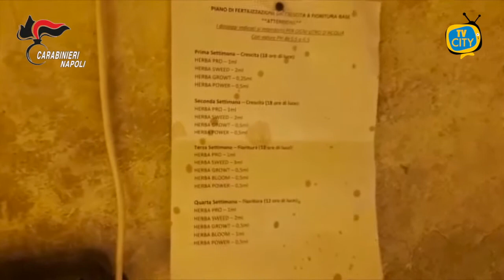Casoria, scoperta una serra di marijuana: in manette un 33enne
I carabinieri della stazione di Casoria hanno arrestato per coltivazione e detenzione di droga a fini spaccio Antonio De Rosa, 33enne del posto già noto alle forze dell’ordine.

Perquisita la sua abitazione i militari insieme ai carabinieri del nucleo cinofili di Sarno hanno trovato in un locale in uso a De Rosa una vera e propria serra artigianale perfettamente organizzata ed efficiente.

Sistemi di illuminazione e irrigazione, concimi e vario materiale per la coltivazione, una tenda per l’essiccazione e una lista (affissa al muro) contenente il piano di fertilizzazione per la coltivazione delle piante con tanto di istruzioni per la corretta fioritura.

Rinvenute e sequestrate 12 piante di marijuana, 12 fusti di piante già private delle infiorescenze e 64 grammi di marijuana essiccata.

Ma i controlli dei militari non sono terminati nella “serra”. I carabinieri hanno rinvenuto e sequestrato a carico di ignoti ben 53 grammi di marijuana che erano stipati all’interno di una cassetta per la posta all’interno del condominio dove abita il 33enne.

Durante le operazioni i militari hanno scoperto anche che de rosa ed altri 5 nuclei familiari, che abitano in altrettanti appartamenti del palazzo, avessero un allaccio abusivo alla rete elettrica: 6 le persone denunciate per furto di energia elettrica. I Carabinieri di casoria insieme a personale della società di distribuzione elettrica hanno quindi constatato che l’uomo - con l’allaccio abusivo – non solo alimentasse la sua abitazione ma anche la serra.

L’arrestato è stato tradotto al carcere in attesa di giudizio.